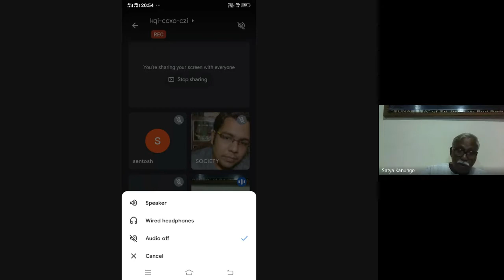The Current Situation of INDIAN ECONOMY by SHRI Panchanan Kanungo ex Finance Minister ODISHA.